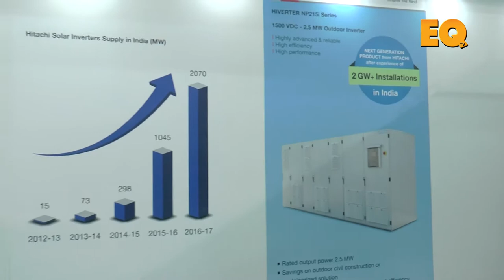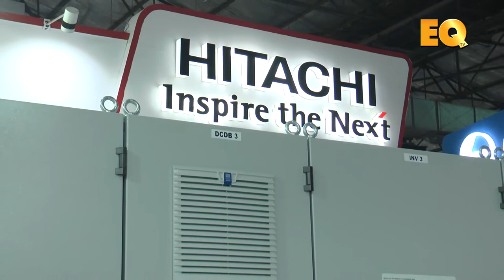Mr. Sachin Boresa, DGM, Hitachi-HiRel in conversation with EQ Magazine